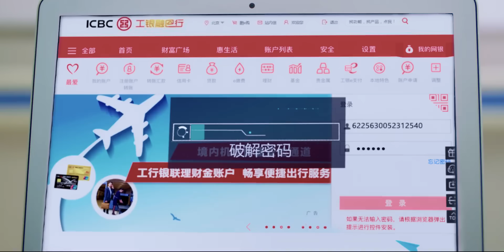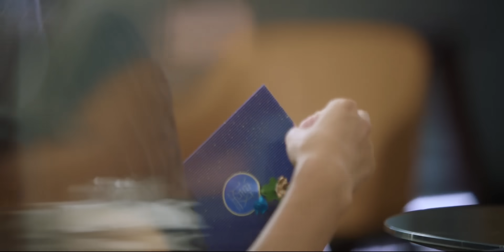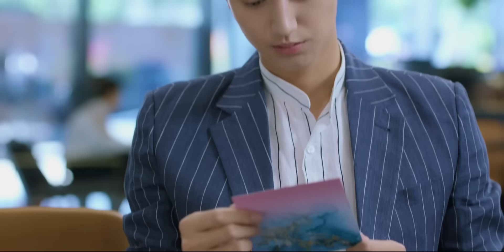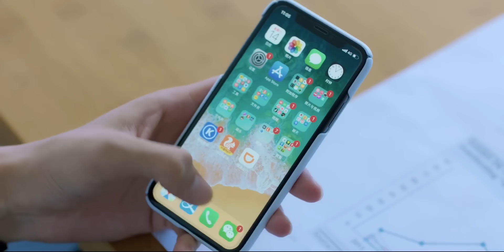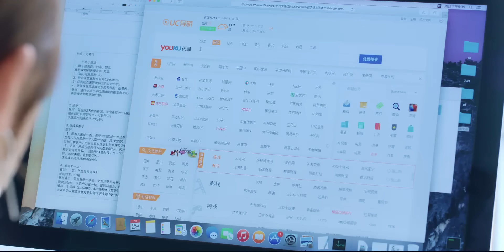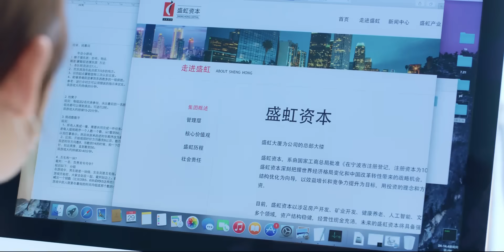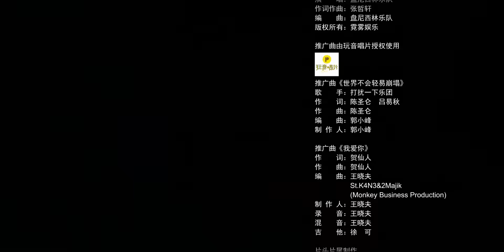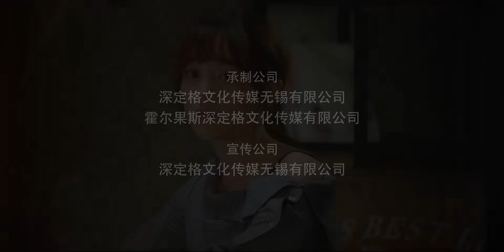MULTISUB【当她恋爱时 Fall In Love】EP20 | 何花/王瑞昌/魏哲鸣 | 甜宠爱情片 | 优酷 YOUKU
【当她恋爱时 Fall In Love】该剧改编自网络小说《绯闻女王倾城记》，讲述了身份多变的神秘少女风萍与玩世不恭但内心善良的阔少唐迦南之间甜蜜治愈的爱情故事。
★主演：何花/王瑞昌/魏哲鸣/李若宁/罗正
★集数：30集